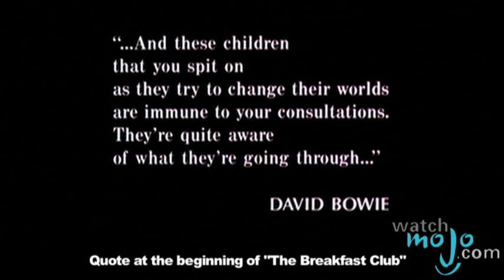Remembering Director John Hughes